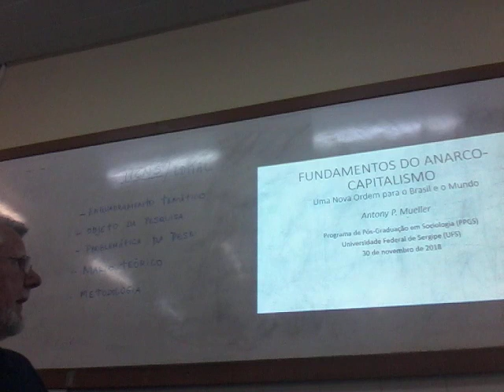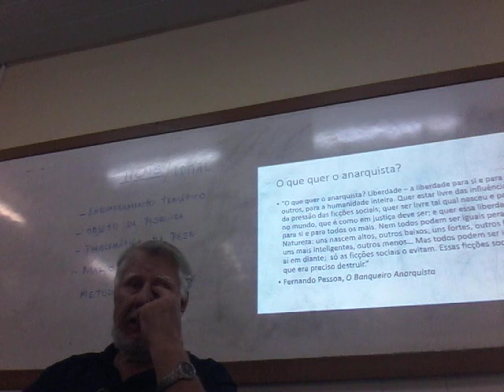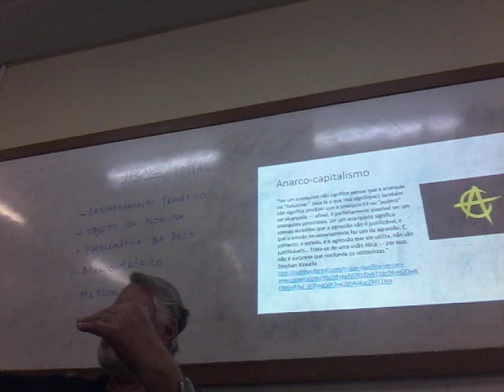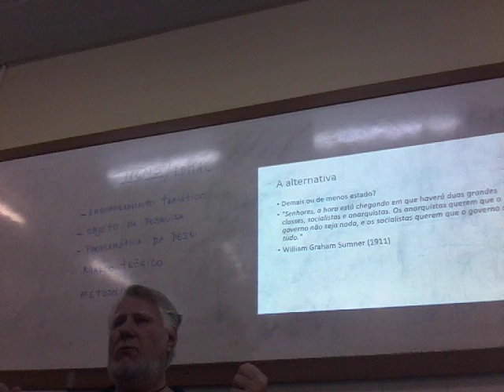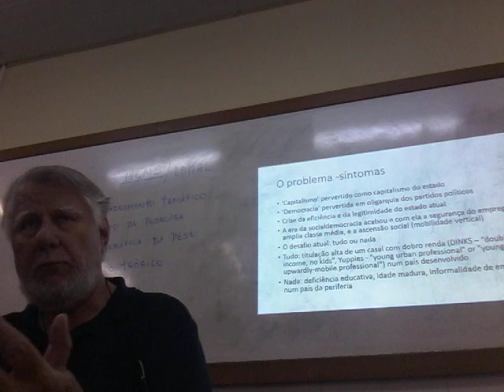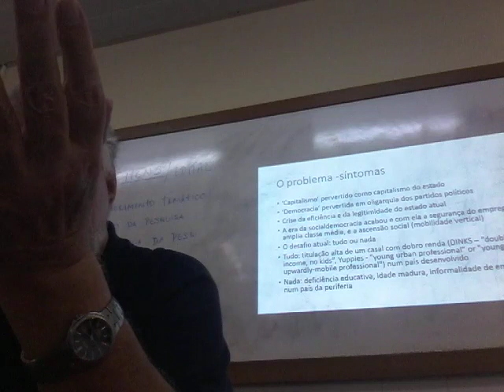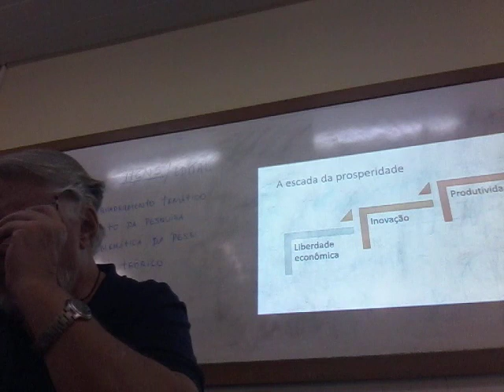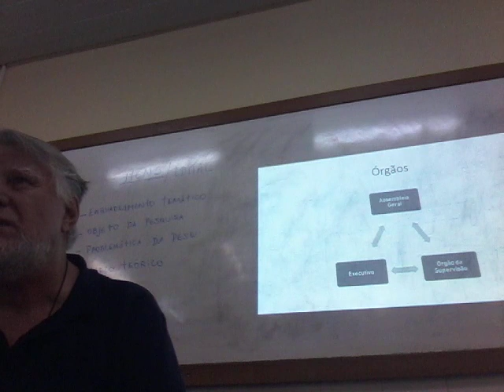"Fundamentos do Anarco-Capitalismo" Parte I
Apresentação do livro
"Fundamento do Anarco-Capitalismo - Uma nova ordem para o Brasil e o mundo"
do Antony P. Mueller no 30 de novembro de 2018 no PPGS da UFS